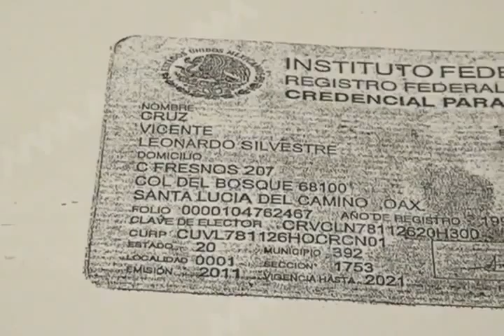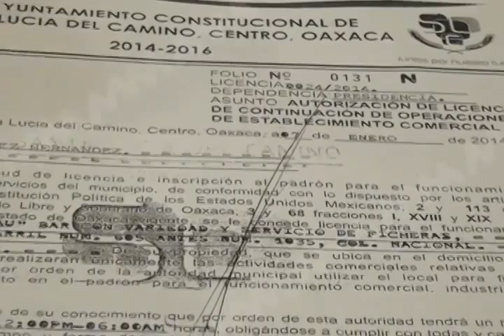Sindico de Santa Lucía denuncia difamación (mvm televisión)